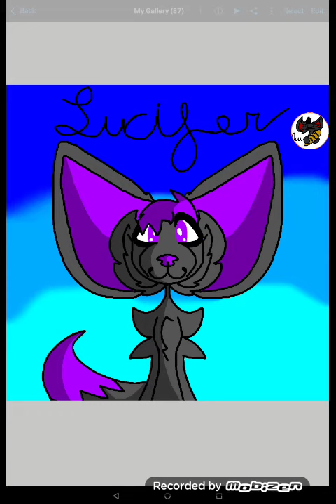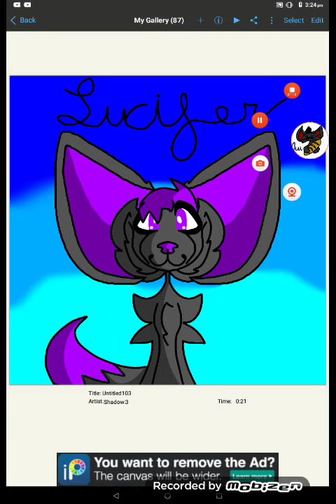Fanart For Ønyx!